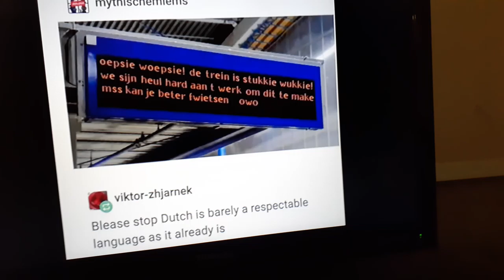I realize theres no diff between furies and the Dutchs